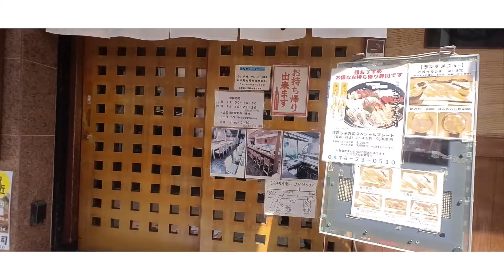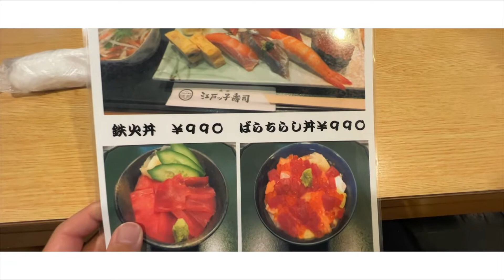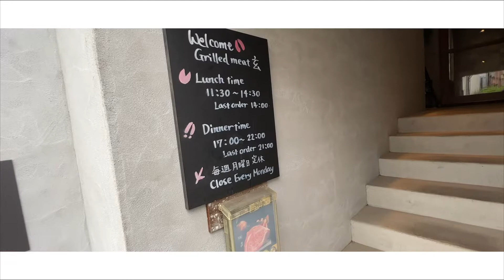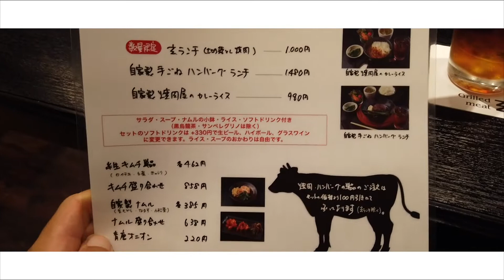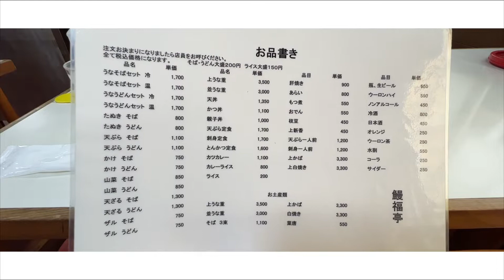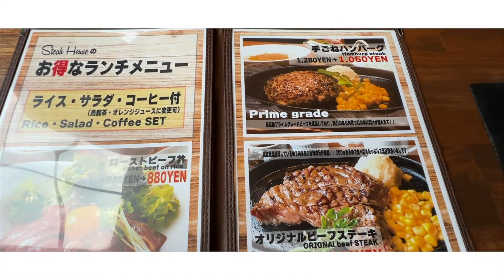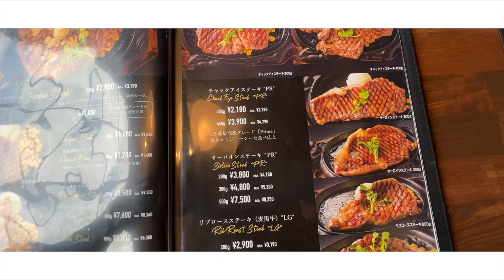【成田駅周辺】ランチタイムちょっとお得に！地元で有名なお寿司屋から隠れ家、焼肉店まで紹介します！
▼目次もくじ
00:00 はじまり
00:17 ネタ良し！味良し！コスパ良し！@成田江戸ッ子寿司 開運ビル店
02:16 千葉県のブランド牛！みやざわ和牛ロース焼肉ランチ@Grilled meat 玄
04:03 ボリューム満点！うな重と蕎麦の贅沢セット@鰻福亭
06:00 お肉が食べたい！ステーキが食べたい！@ステーキハウス成田

请在视频设置中打开字幕。